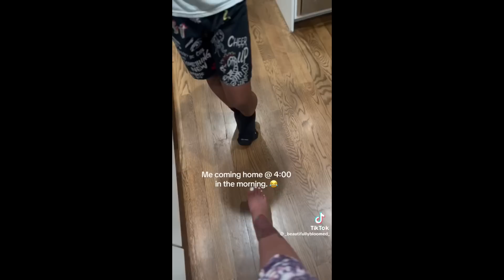Black TikTok 23